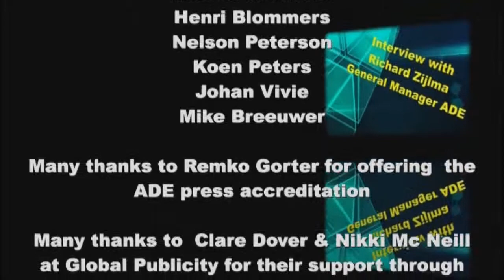Video Interview with Richard Zijlma, General Manager at Amsterdam Dance Event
The Amsterdam Dance Event is considered to be the most important and highly regarded event for the Dance Music Industry on a global scale. ADE manage to encapsulate in every sense its mission to become the platform that will connect the various key players in the EDM industry in order to do business and benefit from each others knowledge. Sharing the knowledge from those who are successful to the young and aspiring members of the expanding EDM scene is definitely what the organisers try so hard to achieve.

We requested an interview with  Richard Zijlma, the General Manager of ADE and we are glad that despite being very busy, running around in order to be sure that everything runs smoothly and everyone who takes part at ADE makes the most out of it, he was able to offer us some fantastic answers that  you can watch right here in his interview. I started by taking him back in time to tell us about the roots of ADE and how this platform for EDM was established and under which circumstances. He tell us how important for the EDM scene is to find the right contacts and ADE facilitates that process  a lot. I asked him to recall his feelings at the end of the very first ADE before 17 years. What is more ADE according to mr Ziljma reflects the shift from physical to the digital world and support the various key players to adapt within the new digital era. Another interesting topic is the growth and huge explosion of Dutch EDM industry all over the globe and in what ways ADE represents that development.

For the old and the new members of the industry protecting the rights of their intellectual property  is another key issue and ADE has plenty of opportunities for them to find out the most beneficial way to do it. I questioned him about the reasons of the establishment of the ADE Playground and ADE University and the kind of activities that include. Within a harsh period of economic crisis and governments cutting spending for social welfare, ADE shines as the sign of resistance from young mainly self employed entrepreneurs who despite the gloomy years attempt to sustain and even expand their business. I was curious to know if the Dutch government appreciates  the contribution of EDM industry and ADE as well in the growth of the Dutch economy and Mr Ziljma replies on it. Next question is about Internet and how the newly designed web site acts as the platform to share knowledge and connect like minded individuals.

A question that should be in the mind of each person that takes part at ADE is who is deciding the topics that were discussed in the various panels and Mr Ziljma reveals the process. Final question is about the night program and who decides which events will be granted as official ADE events. At the end of this interview I'm sure that you will feel as I felt too, more informed and even more enthusiastic about EDM and your involvement in it.  If you are ADE newbie or ADE regular or you are thinking to visit ADE next year this interview is a must see...

This interview was filmed, conducted and edited by Dimitri Kechagias, Radio/Dj/Music Journalist

Many thanks to Richard Ziljma for his time dedicated to film this interview

The Video interview contains Dimitri Kechagias photos and also some photos from the official ADE photo pack of 2012 including photos by:
 Sander Baks
Aico Lind
Rebekka Mell
Tom Doms
Milleke Machiels
Henri Blommers
Nelson Peterson
Koen Peters
Johan Vivie
Mike Breeuwer

Many thanks to Remko Gorter for offering me the ADE press accreditation

Many thanks to Clare Dover & Nikki Wright-McNeill at Global Publicity for their great support through the duration of ADE.

Many thanks Jeroen Polak at Black Hole recordings office for his substantial support to be present at ADE.

Many thanks to Paul at 1mix radio for publishing the material from ADE and proofing the text that accompanies the interviews

Many thanks to Stelios at Viva 95,3 fm in Greece for his support and encouragement.